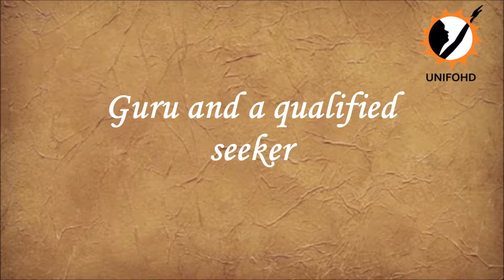Guru and a qualified seeker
Excerpt from the Satsang held on 03 Sep, 2017. Guruji Shri Nand Kishore Tiwari throws light on Guru and qualified seeker